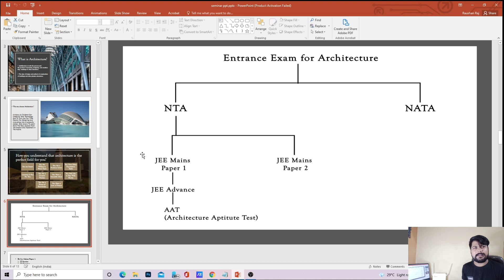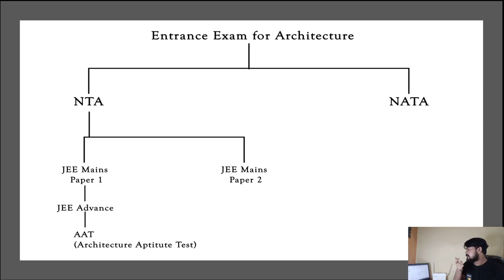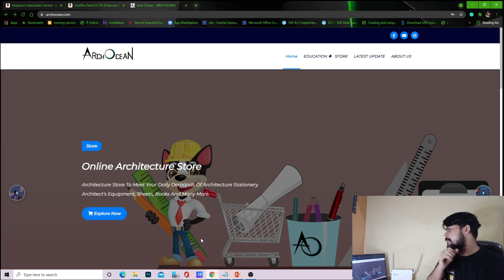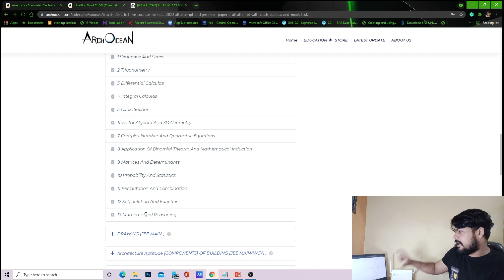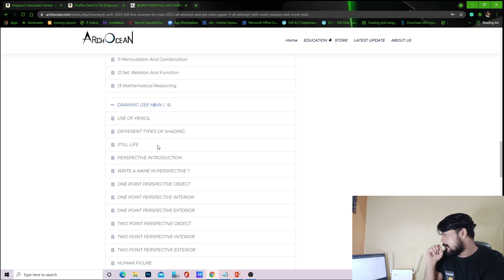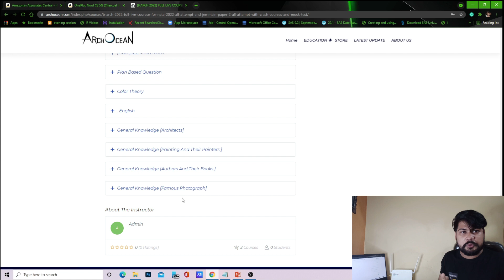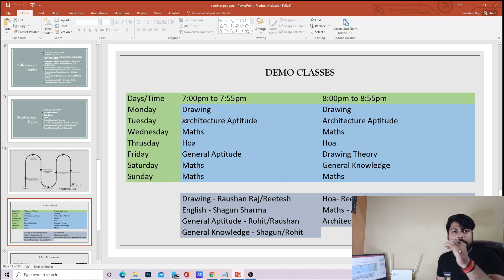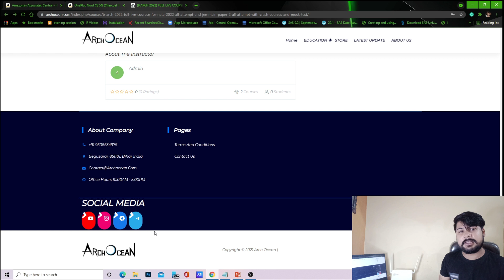FREE ONLINE DEMO CLASSES B.ARCH 2022 04-10-2021 syllabus and strategy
telegram group  link will be provided in telegram channel

 the topic of seminar :
What Is Architecture

     How To Create Interest In Architecture

     Architecture Entrance Exams (NATA, JEE PAPER 2)

     Preparation Strategy + Syllabus

    ARCHOCEAN Strategy
   STUDENT + PARENTS Interaction

B.ARCH 2022 /If you want to do a B.Arch then what things should you have to know?